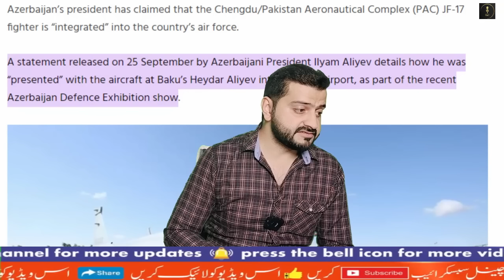PAK Azerbaijan Historical JF-17 Deal | Indian Media Crying | Godi Media | PAK Biggest Success | Modi